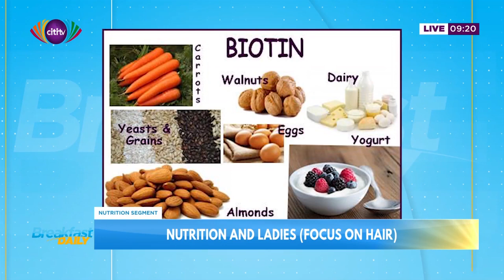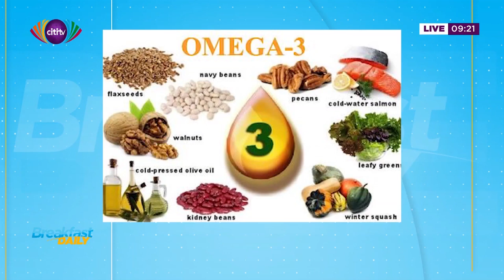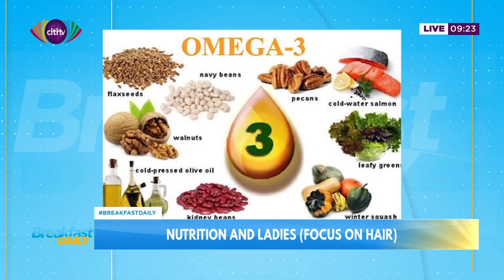Nutrition and ladies' hair - What foods should you eat to get quality hair? | Breakfast Daily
In this edition of the lifestyle and nutrition segment, David Kwaku Sakyi hosts Akosua Konadu Yiadom to discuss 'Nutrition and Ladies (Focus on Hair)'